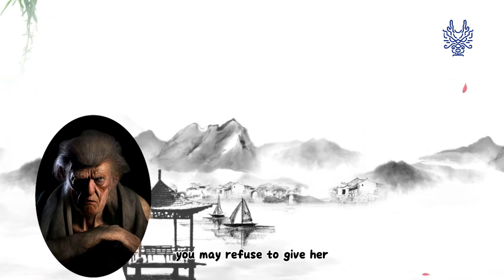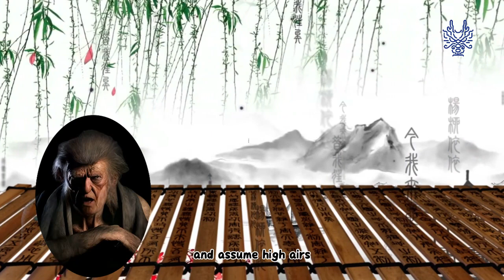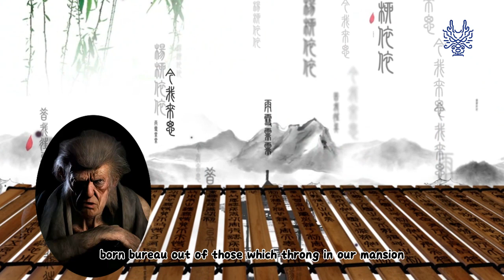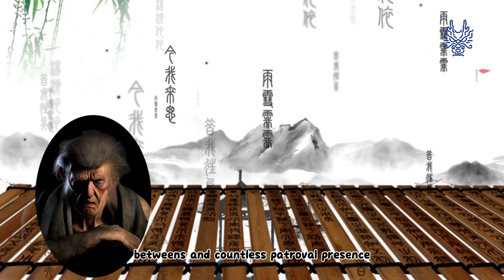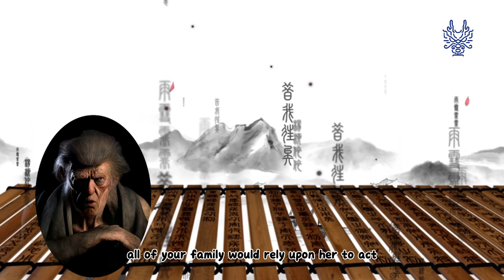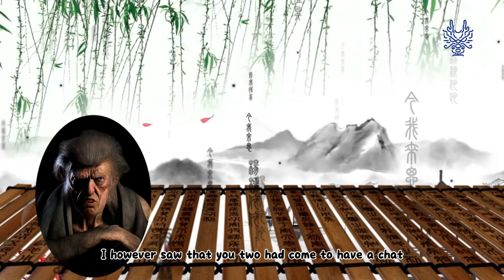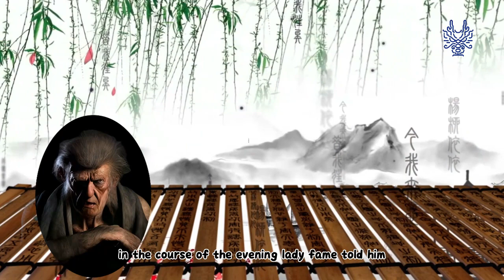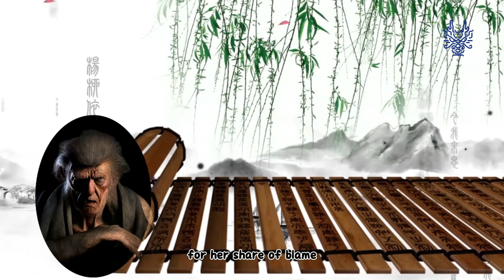The Dream of the Red Chamber - Chapter 46:Feng and Madame Hsing's Scheme to Acquire a Secondary Wife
This video provides an in-depth analysis of Chapter 46 in "The Dream of the Red Chamber," a classic Chinese literature work. In this chapter, Lady Feng and Madame Hsing conspire to acquire a secondary wife, Yuan Yang, for Madame Hsing's husband. The video explores the family politics and schemes involved in this proposal. Join us for a closer look at the intricacies of this chapter and its themes.